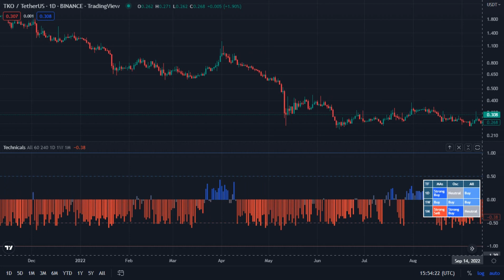Tko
Tko / TetherUS _ Binance _ TradingView